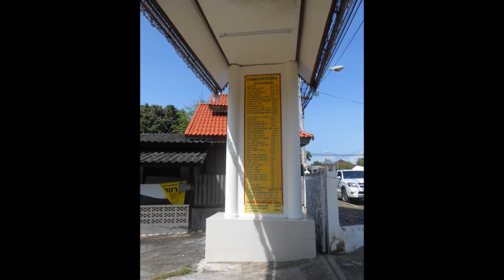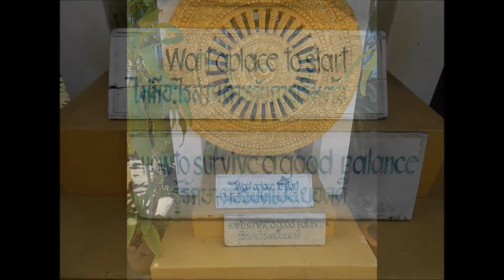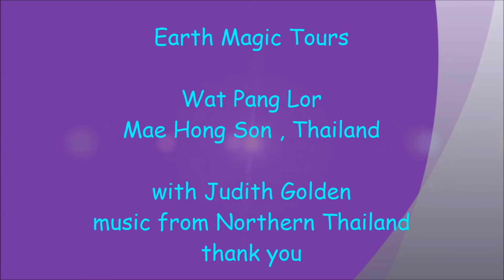Mae Hong Son Wat Pang Lor, Thailand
Mae Hong Son is Thailand's most Northern Province.  Many hilltribe people and refugees live in the mountainous areas along the Thai-Myanmar border.  Enjoy the film!